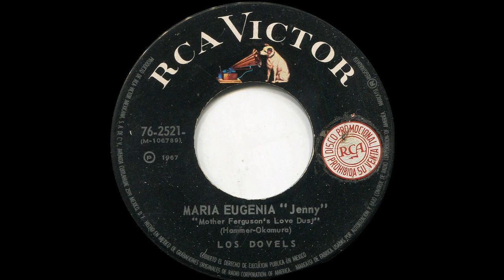Los Dovels - Maria Eugenia "Jenny" (1967, México)